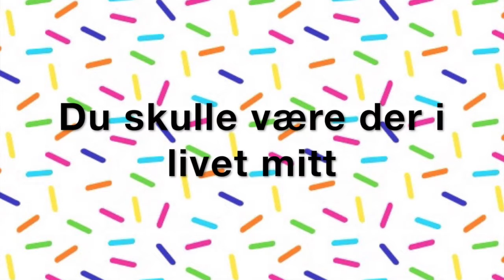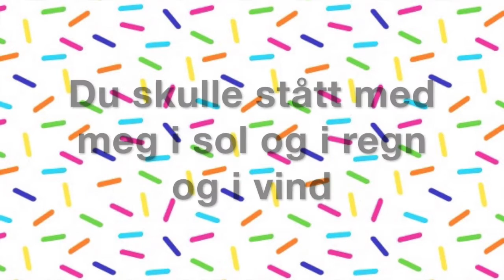Oss To - Betty Roots